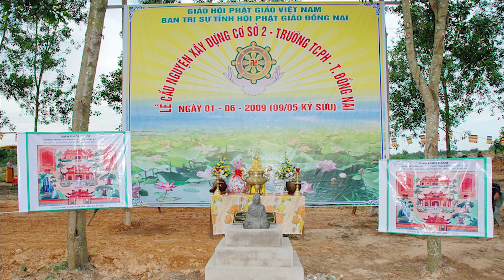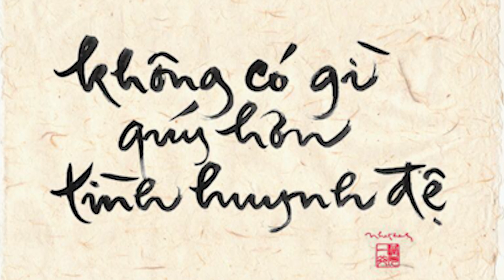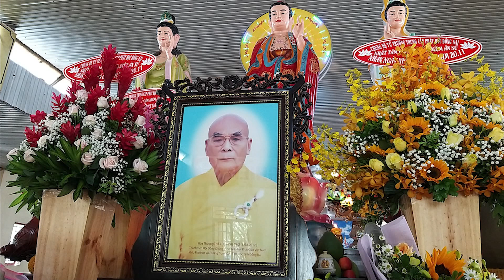Video kỷ niệm "MƯỜI NĂM - MỘT CHẶNG ĐƯỜNG" (2013 - 2023) | Tại chùa Chánh Thiên